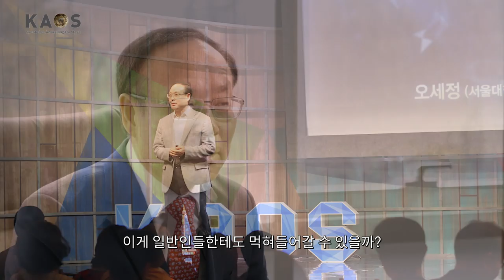[석학인터뷰] 오세정_기상천외한 연구를 하고 싶어요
[석학인터뷰] 기상천외한 연구를 하고 싶어요 I 오세정 서울대학교 총장